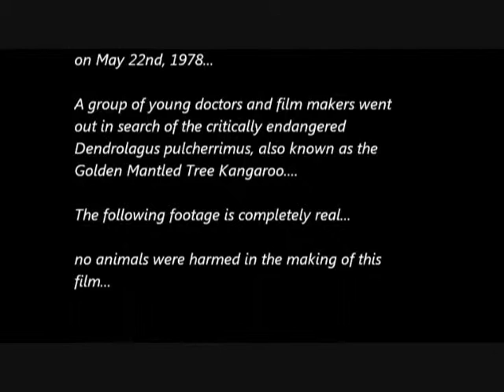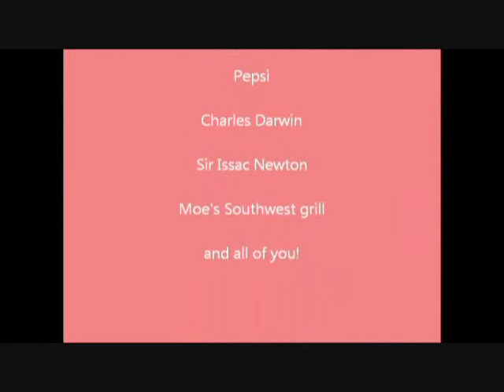The Golden Mantled Tree Kangaroo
This was an End-of-Year project for our Biology class, as well as a bit of a tribute to Steve Irwin.